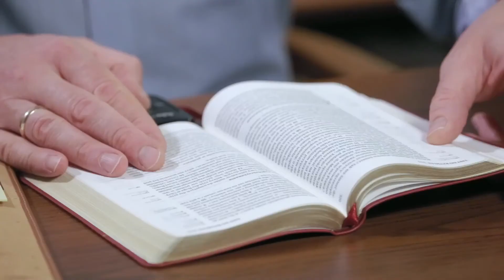ROZGRZEWKA/Zaliczajcie siebie... /K5N/PIOTR ZAREMBA